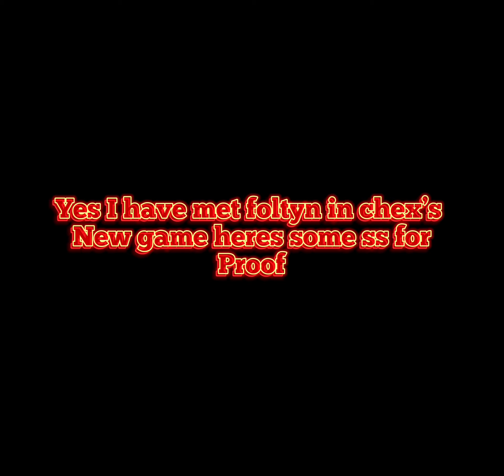I just met Foltyn in Chex’s new game!